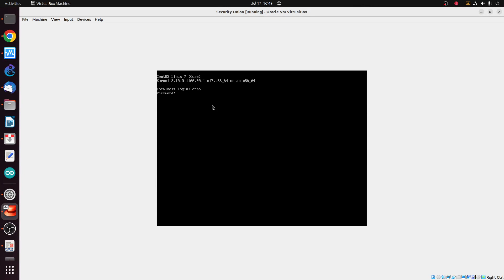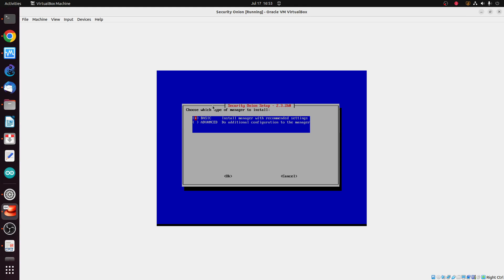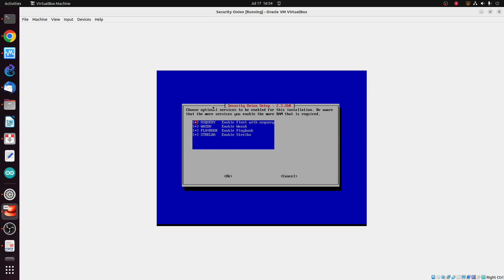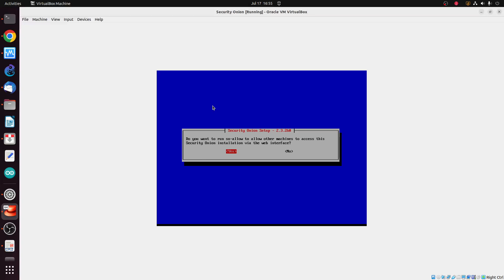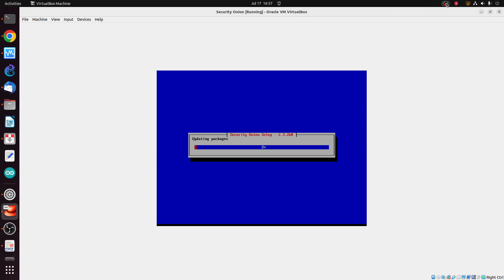OWP 20230717 security onion setup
OnnoCenter